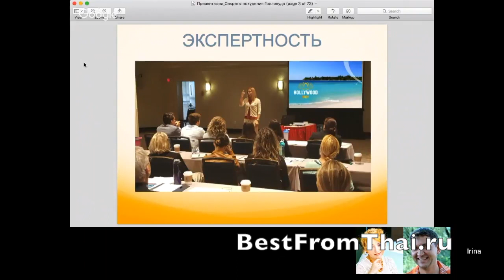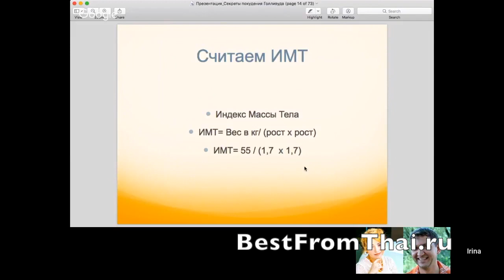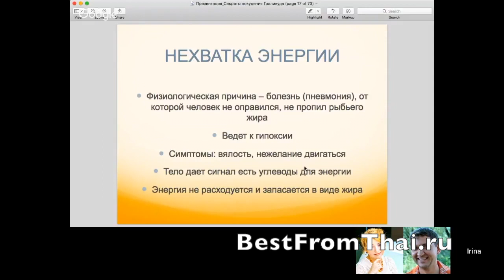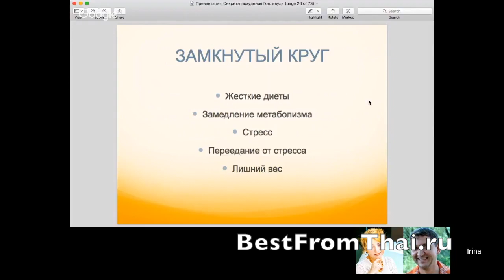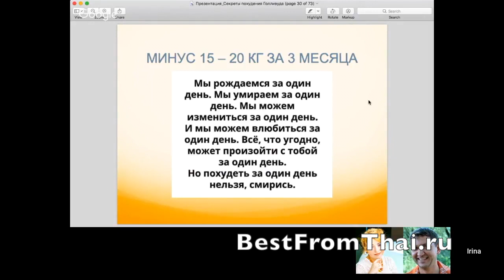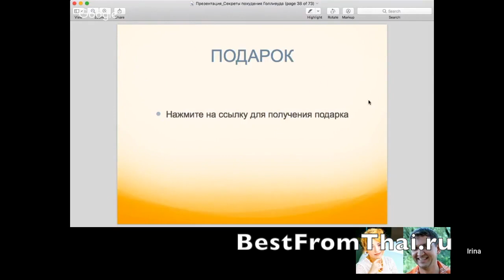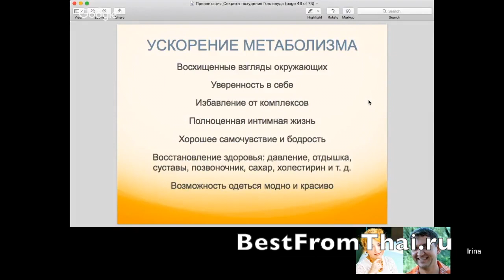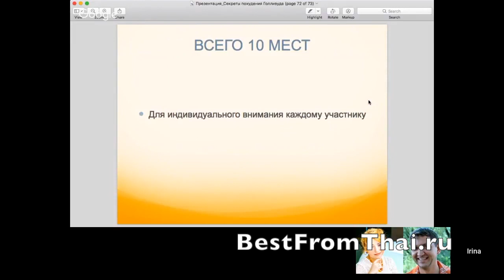Секреты похудения голливудских звезд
Запись вебинара с Ириной Казазаевой, частого участника съемок в Голливуде, автора системы похудения "Голливудское тело".

Ирина упоминала рыбий жир, у нас он содержится в капсулах для улучшения работы мозга